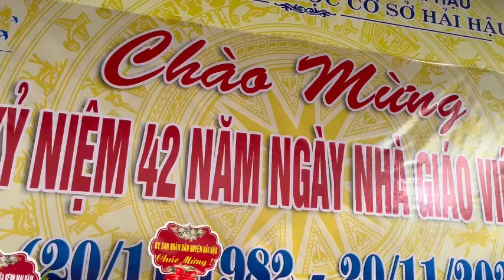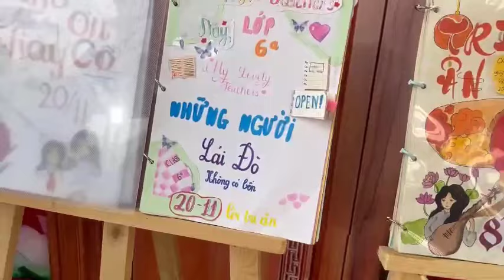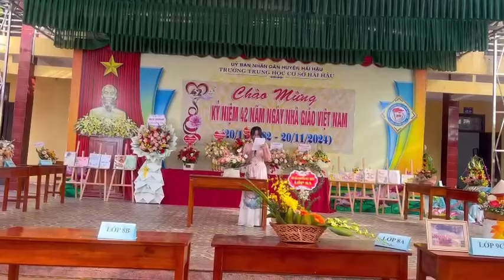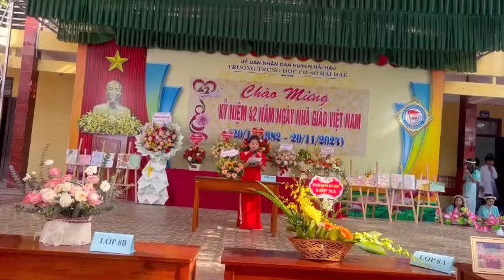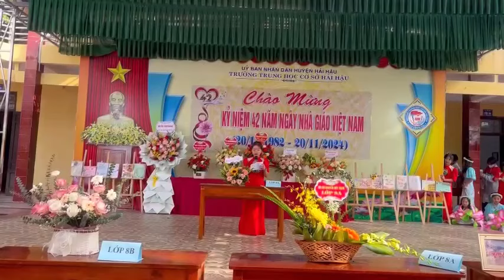LỄ MÍT TINH KỶ NIỆM NGÀY 20 - 11 TRƯỜNG THCS HẢI HẬU - HẢI HẬU - NAM ĐỊNH NĂM HỌC 2024 - 2025.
CHƯƠNG TRÌNH VĂN NGHỆ CHÀO MỪNG + THI CẮM HOA + THI TẬP SAN.